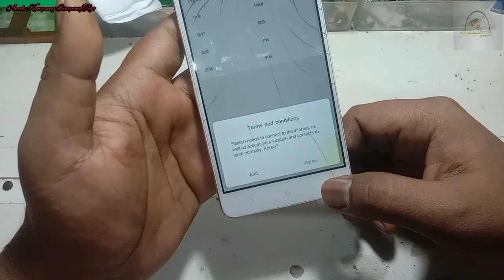Redmi tiada hari tampa selalu Rongsokan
tiada hari tampa selalu Rongsokan